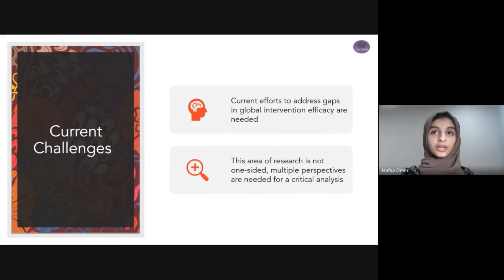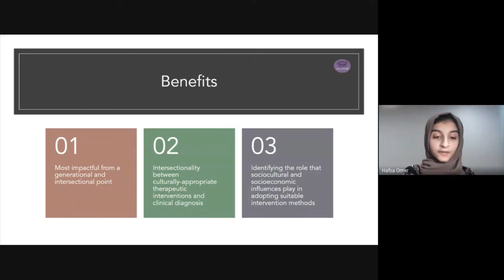#37 - Analysis of Literature for Postpartum Depression (PPD) in South Asian Women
Analysis of Literature for Postpartum Depression (PPD) in South Asian Women
Hafsa Omer, & Dr. Roopali Chaudhary
Lotus STEMM and McMaster University

Purpose/ Objective: This study intends to highlight the current initiatives and interventions set in place for PPD on a global scale, where the goal will be to identify the specific gaps which exist for South Asian women from a sociocultural perspective when seeking treatment. In doing so, we will be looking at factors such as language and culture acknowledgment, as well as obstacles women face such as the lack of recognition of PPD, family issues, etc. This project is meant to acknowledge and detect the challenges these women face, so that future interventions can be developed with socio-cultural accountability in mind.

Methods: Our research will be centered around conducting a literature review, with an inclusion and exclusion criteria that concentrates on PPD, maternal health, South Asian women, current interventions, and the gaps therein. Currently, efforts are underway in establishing an inclusion and exclusion criteria. A comprehensive literature search will follow the establishment of the inclusion/exclusion criteria, in which papers will be organized based on criteria including but not limited to whether they contribute to research done on PPD interventions for other minority groups/demographics, if they identify certain gaps in current interventions, if they discuss the clinical manifestations of PPD, if they discuss Canadian PPD interventions, and if they emphasize any barriers that South Asian-identifying women face when seeking treatment for PPD.

Outcomes: This project is meant to further the discussion(s) on the importance of culturally responsive postpartum depression research and understanding. We anticipate our findings to highlight some of the challenges and current barriers South Asian women face in seeking treatment or interventions for the onset of PPD.

Thank you for taking the time to view this presentation. If you have any questions or would like further details on this project, you may contact Hafsa Omer  or Dr. Roopali Chaudhary .